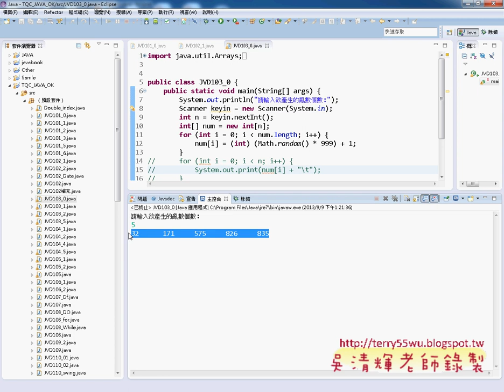07 將證照103題改為APPJAVA物件導向設計 吳老師)11